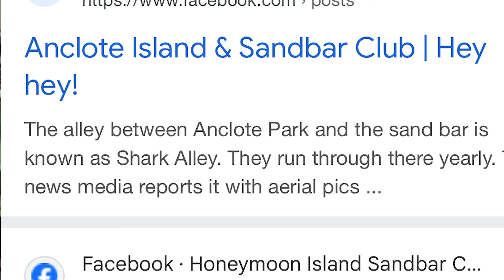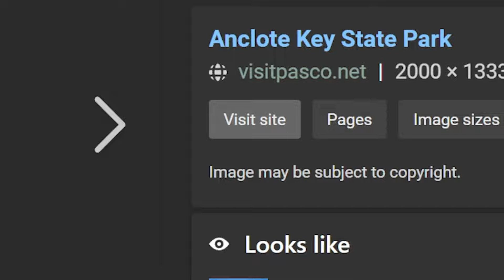I spent 24h searching for sharks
In this video, I spend 24h searching for sharks! I explore the open ocean, and a place called shark alley, in search of a shark.